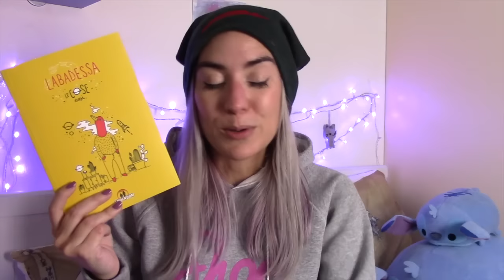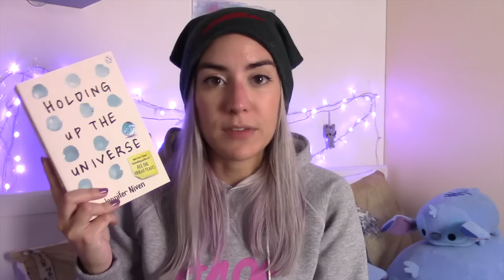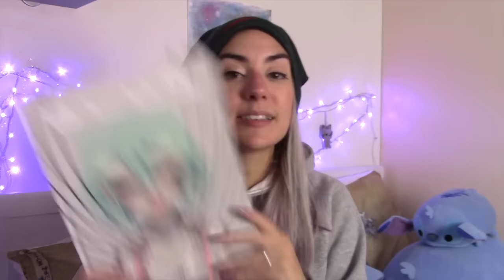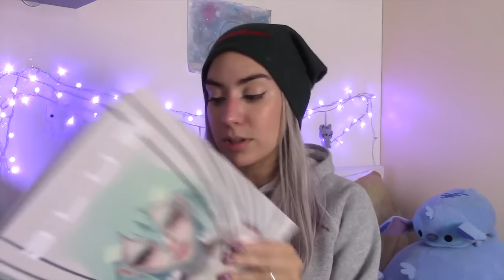BOOK HAUL + LUCCA COMICS 2016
Oggi voglio condividere con voi i miei ultimi acquisti in fatto di libri e fumetti e gli acquisti fatti a Lucca Comics :)

“InuxBoku SS” Cocoa Fujiwara

“L’attacco dei giganti” Hajime Isayama

“Half Lost” Sally Green

“Holding up the universe” Jennifer Niven

“Novella degli scacchi” Stefan Zweig

“Le braci” Sàndor Màrai

“A danaida” Szabo Magda. Non tradotto in altre lingue

“Pastorale americana” Philip Roth

“Fun” Paolo Bacilieri

“Once upon a zombie” Billy Phillips e Jenny Nissenson

“Vassa in the Night” Sarah Porter

“Paper girls” Vaughan e Chiang

“Plutona” Jeff Lemire, Ami Lenox e Jordie Bellaire

“Kobane calling” Zerocalcare

“Sherlock” Steven Moffat, Mark Gratis e Jay

“Elantris” Brandon Sanderson

Per ogni acquisto Amazon mi darà una piccola percentuale che potrò usare per migliorare il canale e acquistare nuovi fumetti/libri di cui parlarvi. Un immenso grazie ♡